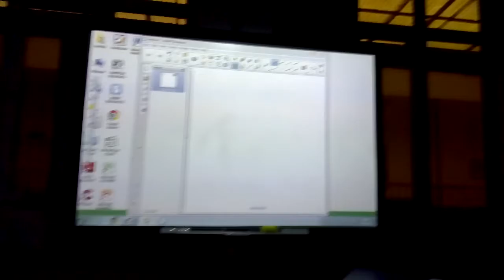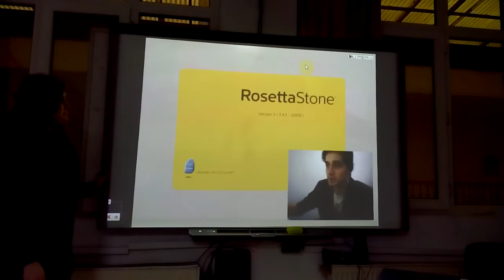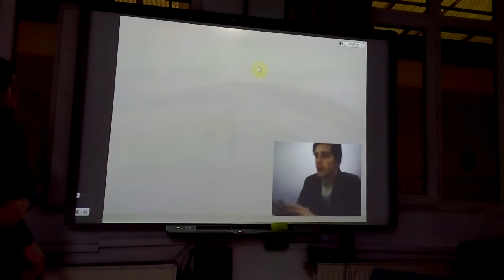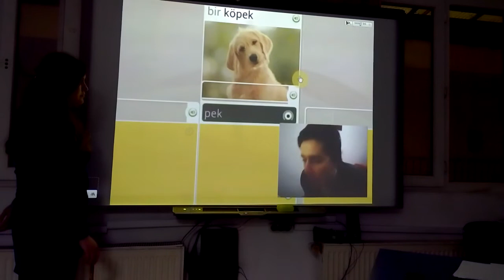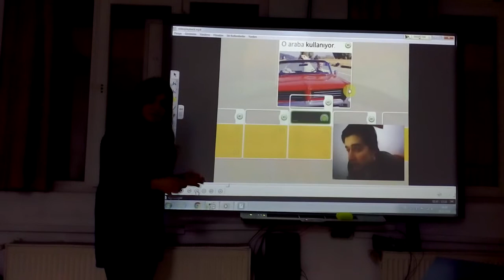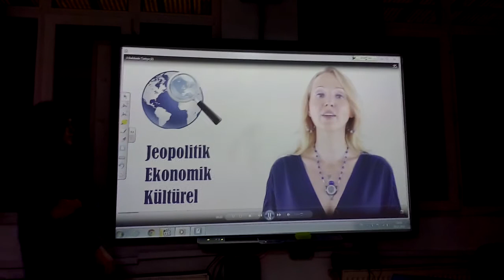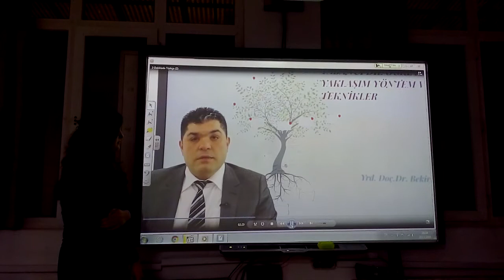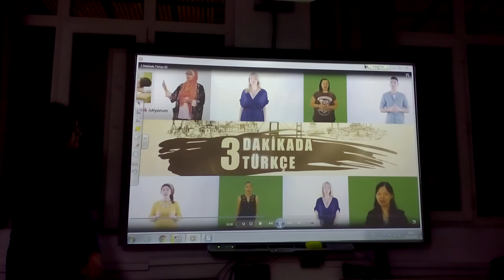Computer-Assisted Turkish Learning by Using Internet Technologies - Merve Yılmaz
Computer-Assisted Turkish Learning by Using Internet Technologies (İnternet Teknolojilerini Kullanarak Bilgisayar Destekli Türkçe Öğrenimi) - Merve Yılmaz